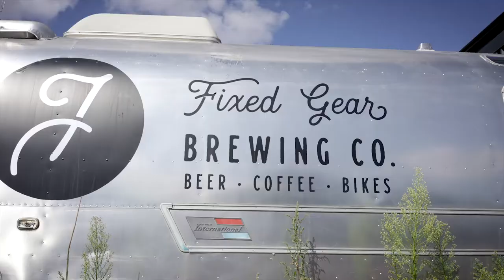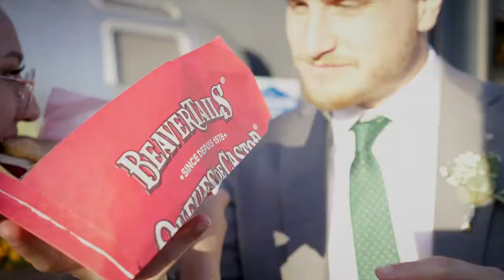Fixed Gear Brewery - Brad and Brigitte Wedding Video